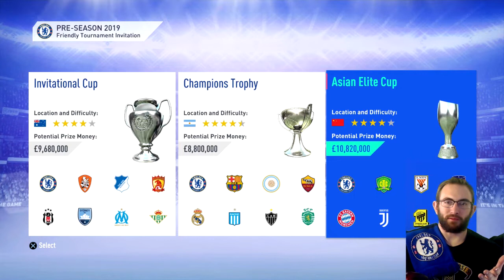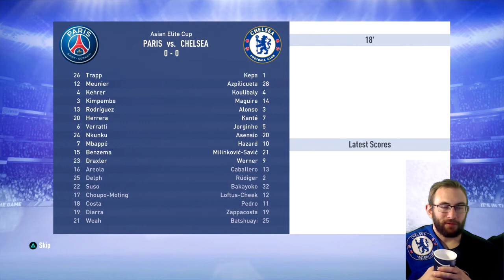£135,400,000 STAR MAGICIAN!!! Chelsea Career Mode - Season 2 - Episode 1 - FIFA 19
Career Mode – FIFA 19 – Chelsea FC

Can Maurizio Sarri replicate his exciting brand made famous at Napoli, known as Sarri Ball, to England?

Upload Schedule: Career Mode: Every day at 10 AM Eastern USA / 2 PM UK